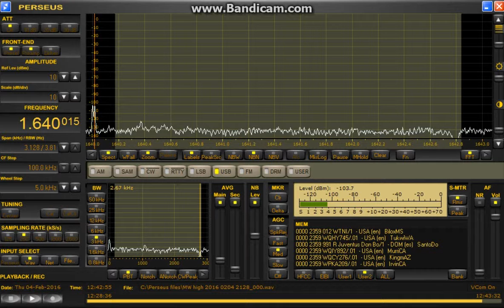memo 1640.015 kHz WTNI / Feb. 04,2016 around 1240 UTC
// streaming